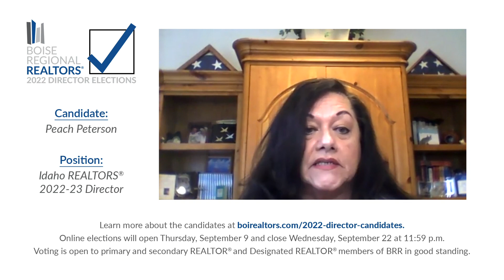Peach Peterson (IR Director Candidate)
Hear from Peach Peterson - a candidate for a 2022-23 Idaho REALTORS® Director position.